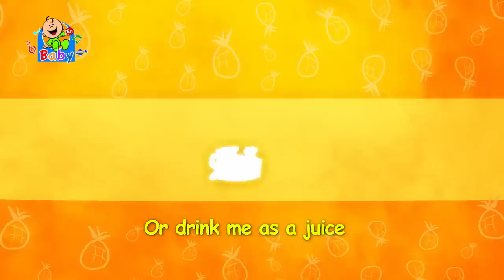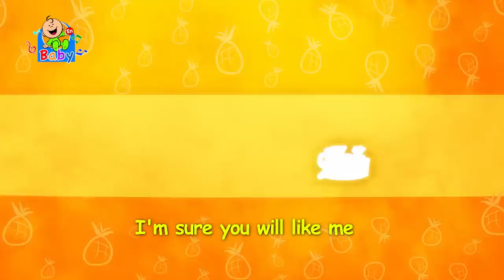Pineapple - Toyor Baby English